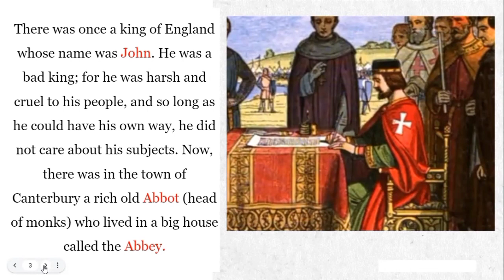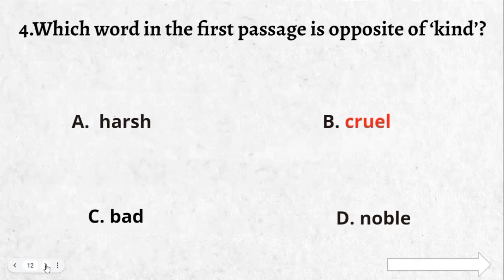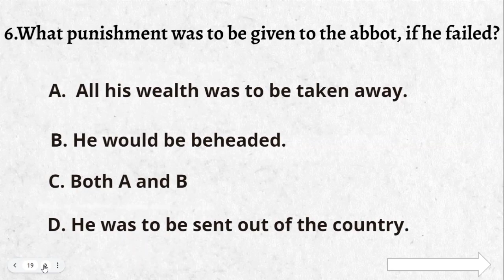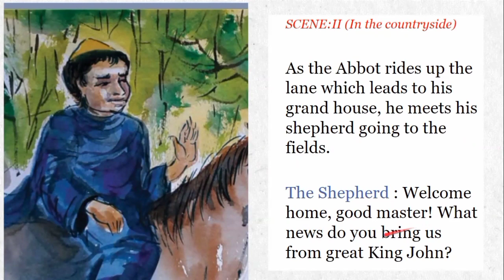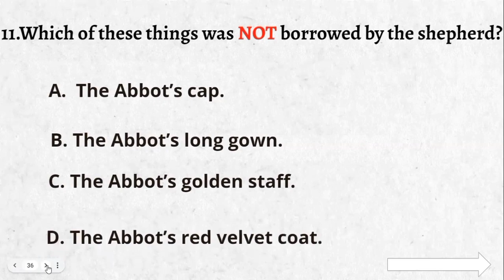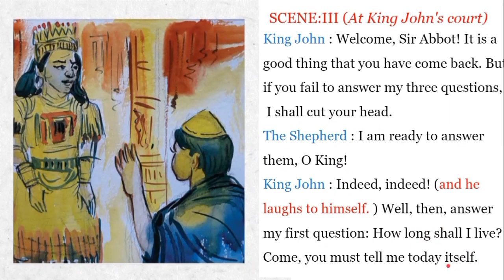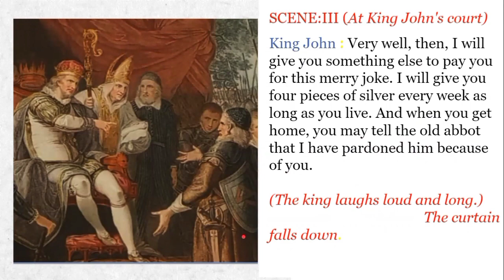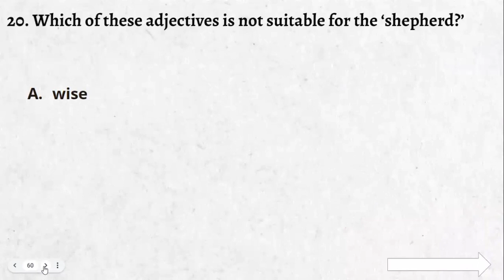Class 8 Unit 4A 'King John and the Abbot Of Canterbury' Important mcqs.Lesson reading & pdf link 👇👇